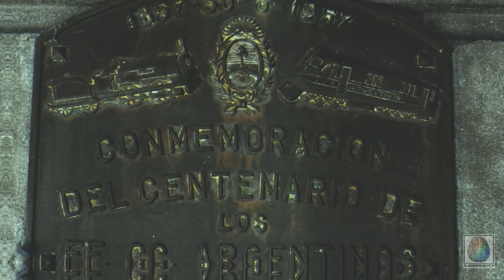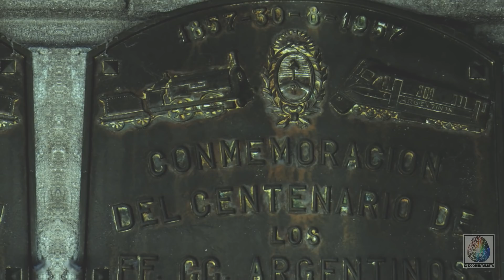Bruja En Argentina DESCUBIERTA En Río Suquía Ataca a Un Hombre DEJANDO AGUA MALDITA El DoQmentalista